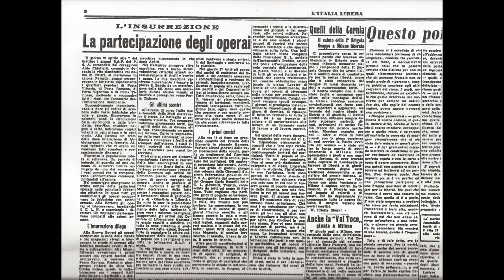Da Milano, ecco il contributo dell'Istituto lombardo di storia contemporanea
Per la maratona del 25aprile di RaccontiamolaResistenza, facciamo restiamo ancora un istante a Milano, con racconto su Leone Diena proposto dalla moglie Anna Grasselli e dal figlio Clemi insieme all'Istituto lombardo di storia contemporanea